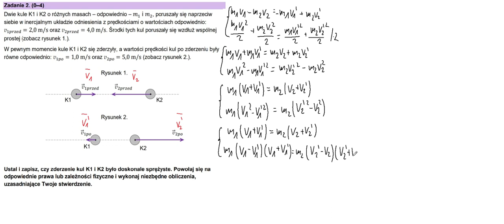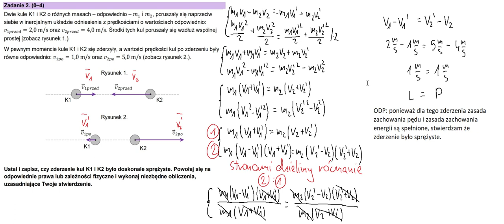Praca, moc, energia, pęd - Zadanie 2 matura rozszerzona z fizyki grudzień 2022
Sposób zrobienia jest optymalny i raczej należy wiedzieć, jak to robić - tzn. trudno takie rozwiązanie wymyślić w czasie rzeczywistym. Podobne zadanie powinieneś był robić na mat-fizie w pierwszej klasie ;).